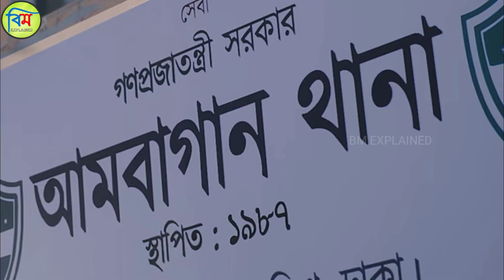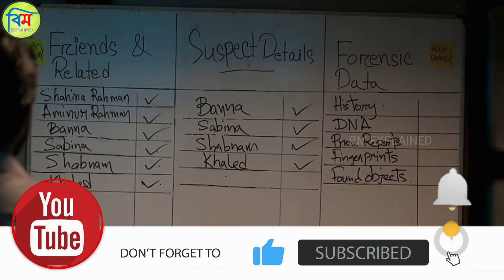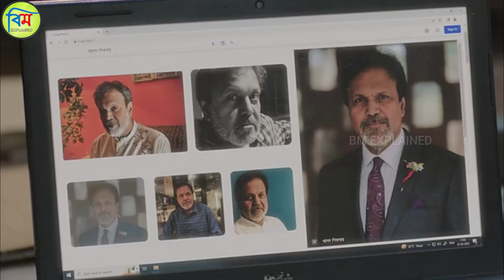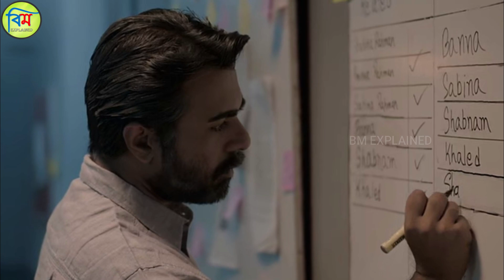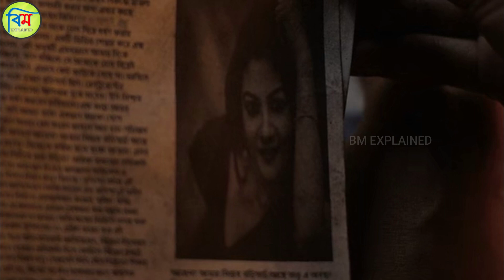BUKER MODDHYE AGUN (বুকের মধ্যে আগুন) EXPLAINED | BUKER MODDHYE AGUN WEB SERIES EP 1 TO 5 EXPLAINED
This is a Bengali Explanation of Buker Moddhye Agun Series.

Copyright Use Disclaimer - Copyright Disclaimer Under Section 52 (1) (a) (ii) of the Copyright Act 1957, allowance is made for "fair use" for purposes such as criticism or review, whether of that work or of any other work.